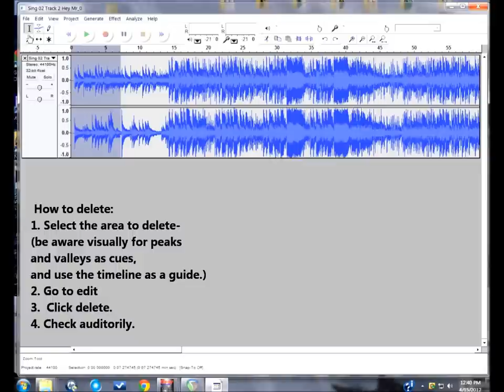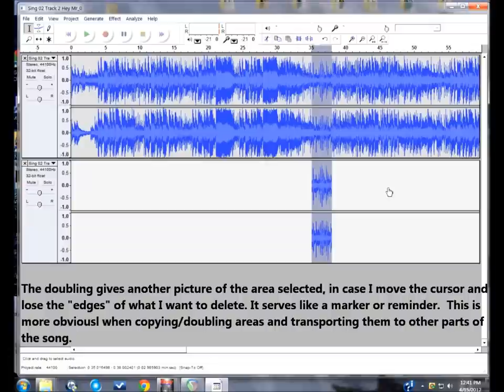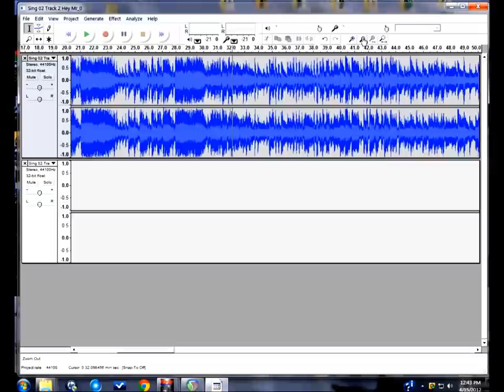Pt. 3: 4 Adapting Music for Therapy and Education. Like "Free Music." Editing Songs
Great for music therapy / therapists and educators and special education. This is part 3 of 4. Delete portions of songs that don't work for your purposes. This opens the door to a host of new music that you may have previously dubbed too long or too active. Reasons to slow down, speed up, delete parts, copy parts, rearrange parts to songs for Music Therapy adaptation for specific groups/individuals.

Why would a therapist want to rework and use a recorded piece of music for young children? 1)  to expose children to new and different sounds and musical experiences in the efforts to stimulate their perception of and attention to auditory input.     2) a recorded song has good content but could be altered to better address the needs of the children  3) to help the children learn it, to aid in the teaching process.   4) to arrange a karaoke/instrumental track to suit their group by slowing the tempo, raising the pitch a little, omitting or repeating parts.   5) to have their hands free to teach related sign language or motions.  6) lack of staff during specific group times.   7) an overloaded work schedule.  8) to tailor music for the needs of the clients or actual therapy room by removing certain frequencies or boosting others.

. The following are some of the other reasons why I use recorded music in the first place.  I get:
 1) sickness  2) allergies  3) sore throat/laryngitis  4) headaches  5) fighting off all of the above.

Being that there are reasons to use recorded music, how are we to tailor something in digital form for a group of children?

Slowing Down a Song:
A specific song can be just too fast to meet client needs, even though the content and style would work to support their learning objectives.

Copying and deleting section of a song:
 Some songs have some content that is just what we need when addressing a specific need area, so much so that repetition would be beneficial.  However, other parts of that same song might be counterproductive: may be too long, too (auditorily) distractible or understimulating etc. You can literally cut, paste, copy and delete to format a song into your specific teaching objectives.

There are also Audacity components that can help you raise or lower the pitch of a song. You can change the equalization, and  fade in, fade out and add reverb, change key, record voice/vocals, make a karaoke version, change speed and many more great effects.

Please give this a try if you think it would be helpful. It's not hard.  Please be aware than when downloading free programs you are often given opportunities to download other free programs, tool bars, and search engines. These "opportunities" come in the form of checked boxes. You will need to uncheck  any boxes with products that you do not want on your computer! It is not uncommon that when you go to remove the particular program you are given a change to downgrade to the "free version"  -- which often works just fine.  And just to err on the side of caution; whenever I download anything, I follow up with a complete virus scan.